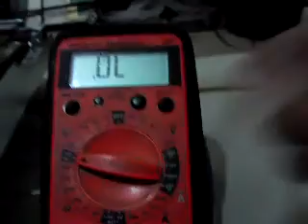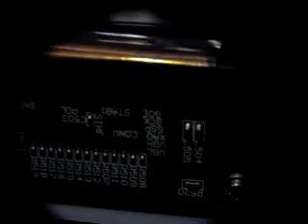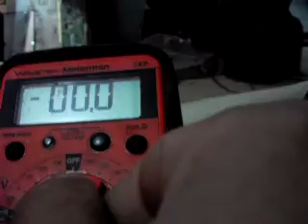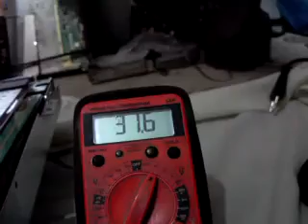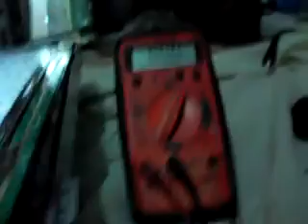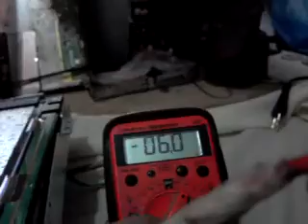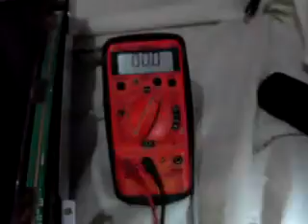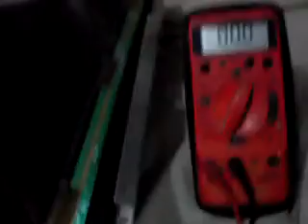PANNE PANEL TV OKI32" 2EME PARTIE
ملاحظة مهمة
عندما حاولت قياس الجهود على المحور الافقي والعمودي ظهرت الشاشة ممتلءة ولم يظهر العطل وهدا يحدث في كثير من الحالات وعند جمع الجهاز يعود العطل ولدلك رايتني اصر على المتابعة